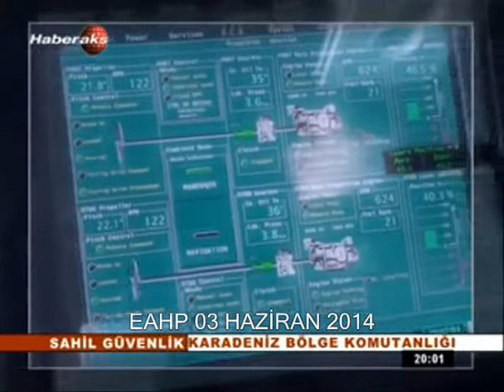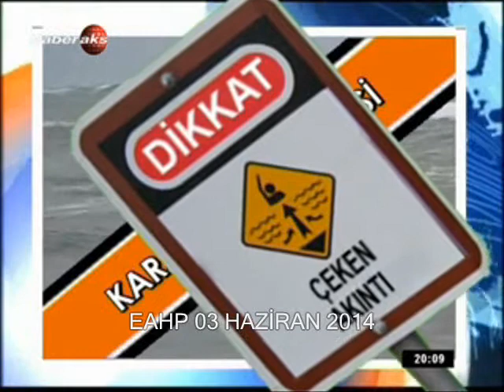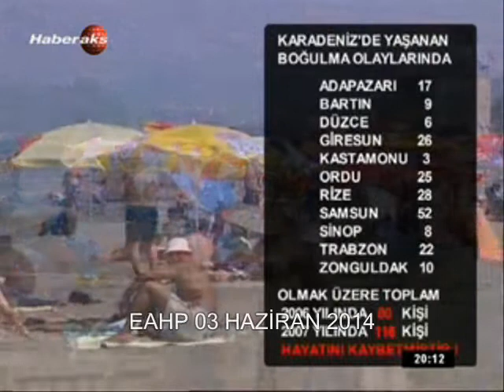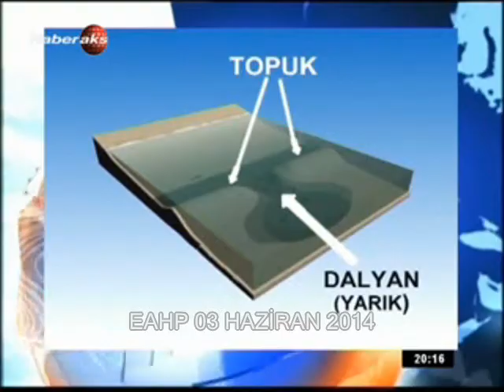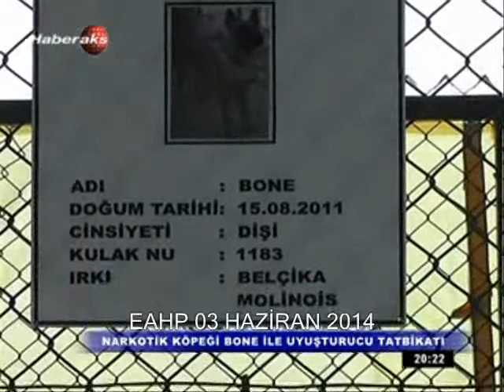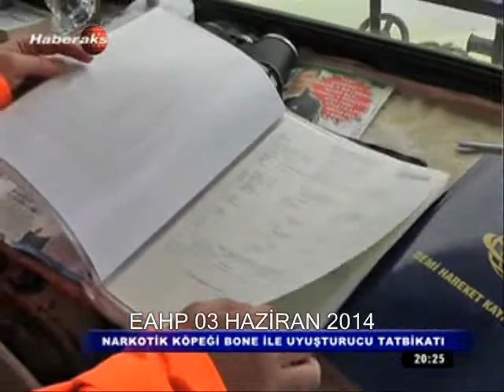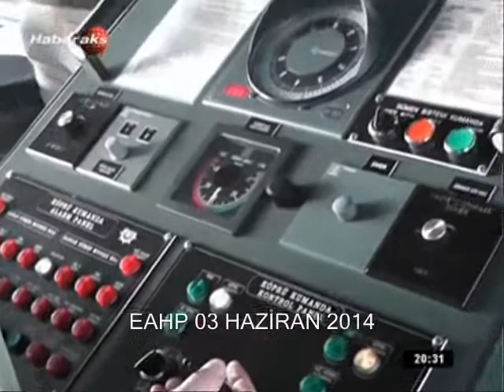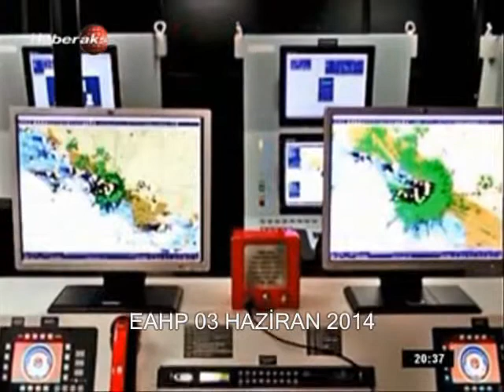SAMSUN TEMAD SUNAR''SAHİL GÜVENLİK''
EAHP Ayhan BAYIRLI 04 HAZİRAN 2014

03 HAZİRAN 2014 TARİHİNDE(01 HAZİRAN DADA YAYINLANDI)EMEKLİ SAĞLIK ASTSUBAYI AYNI ZAMANDA TEMAD SAMSUN İL ÖRGÜTÜ BAŞKAN YARDIMCISI RECEP ÖZYURT'UN HAZIRLAYIP SUNDUĞU ''SAHİL GÜVENLİK''PROGRAMI YAYINLANDI.
TEMAD ADINA YAPILAN PROGRAMDA:
''DENİZDE YÜZME ESNASINDA YAPILACAKLAR.
EĞİTİMLİ DENİZ KÖPEĞİNİN BALIKÇI GEMİSİNDE UYUŞTURUCU TESPİTİ VE
GEMİDE YAŞAM ''
VESAİRE OLARAK ANLATILDI.
EMEKLİ ASTSUBAY RECEP ÖZYURT'A VE TEMAD SAMSUN'A TEŞEKKÜR EDERİZ.